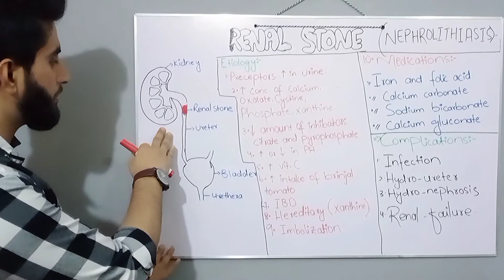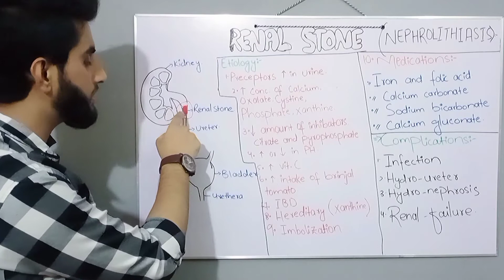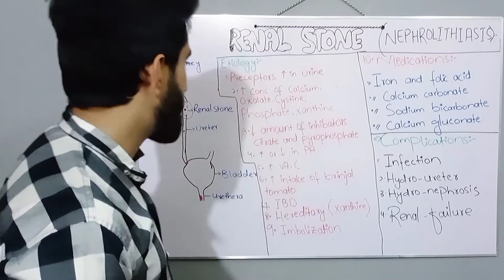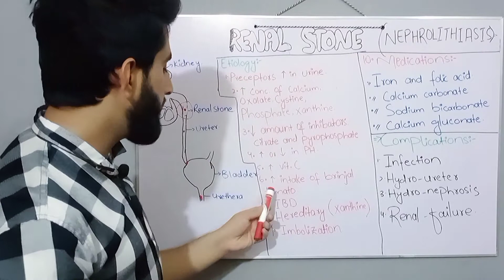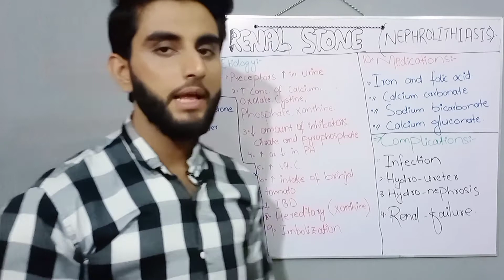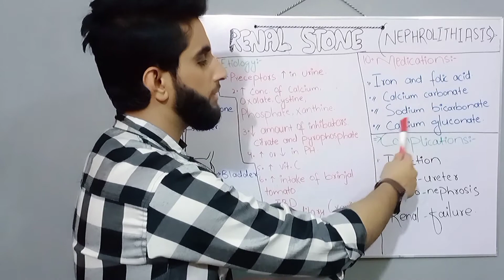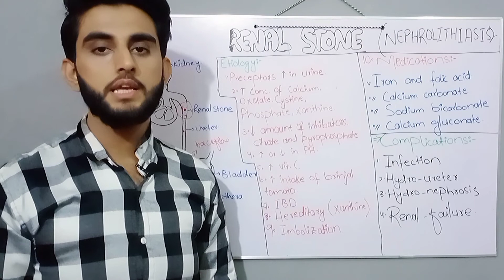kidney stones(Renal calculi) in Urdu and Hindi ||definition,etiology,complications || گردے کی پتھری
Kidney stones (also called renal stones or urinary stones) are small, hard deposits that form in one or both kidneys; the stones are made up of minerals or other compounds found in urine. Kidney stones vary in size, shape, and color. To be cleared from the body (or "passed"), the stones need to travel through ducts that carry urine from the kidneys to the bladder (ureters) and be excreted. Depending on their size, kidney stones generally take days to weeks to pass out of the body.

Kidney stones can cause abdominal or back pain (known as renal colic). Renal colic usually begins sporadically but then becomes constant and can lead to nausea and vomiting. The site of pain can change as the stone moves through the urinary tract. Some small stones pass through the kidney and urinary tract with little discomfort, while larger ones can block the flow of urine and impair kidney function. Kidney stones can also result in blood in the urine (hematuria) or kidney or urinary tract infections. Unusually large stones or stones that are difficult to pass can be medically removed.

Although there are many types of kidney stones, four main types are classified by the material they are made of. Up to 75 percent of all kidney stones are composed primarily of calcium. Stones can also be made up of uric acid (a normal waste product), cystine (a protein building block), or struvite (a phosphate mineral). Stones form when there is more of the compound in the urine than can be dissolved. This imbalance can occur when there is an increased amount of the material in the urine, a reduced amount of liquid urine, or a combination of both.

People are most likely to develop kidney stones between ages 40 and 60, though the stones can appear at any age. Research shows that 35 to 50 percent of people who have one kidney stone will develop additional stones, usually within 10 years of the first stone.